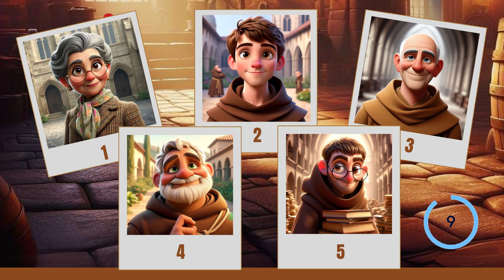🔍DETECTIVE RIDDLES: Can You Crack this MYSTERY in 5'? | (only 7% can solve) 🍎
READY for an immersive experience as we EXPLORE into a world of intrigue, RIDDLES, and DETECTIVE work?

In this thrilling video, you'll be transported to a scene of MYSTERY and deception, where a CRIME has been committed and the clock is ticking.

Pay close attention to the images, the descriptions of the suspects, and their alibis as you race against the clock to uncover the truth.

Will you be able to CRACK THE CASE and IDENTIFY THE CULPRIT before time runs out???

Get ready to test your detective skills and embark on an unforgettable journey of mystery and resolution. Don't miss out on the excitement – hit play now and see if you have what it takes to solve the mystery!"